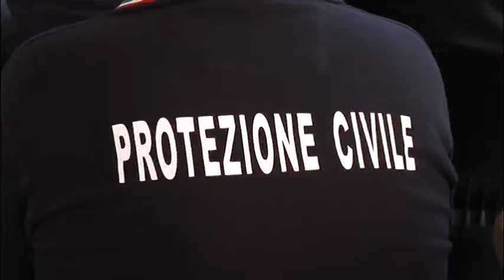Piano incendi Il Parco del Pollino sorvolato da un drone 1 luglio 2016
interviste Mimmo Pappaterra, Presidente Parco Pollino,  Maria Luisa Mendicino, Direttore Casa Circondariale Castrovillari, Ferdinando Lagni Commissione Ambiente Parco Pollino